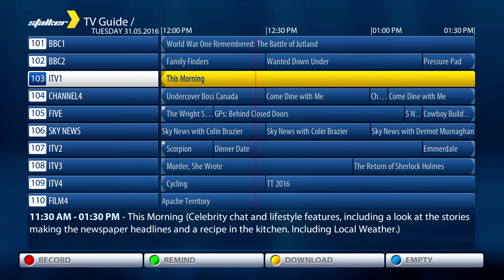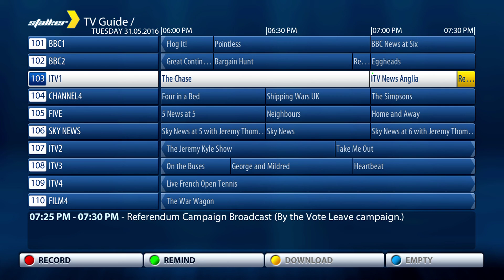Doctor Digital IPTV-Set program reminder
To access the Electronic Programme Guide, press OK button

Press INFO button to access 7 day program guide

Press UP & DOWN buttons to scroll through channels

Press LEFT or RIGHT button to scroll through programs

Press GREEN button to set a reminder for the highlighted program

A green circle will be added at the top of the highlighted program

A message will display at the bottom of the screen once the program starts, press the OK button to go to channel

Calle Los Arcos 7b, Ciudad Quesada, Rojales 03170, Alicante